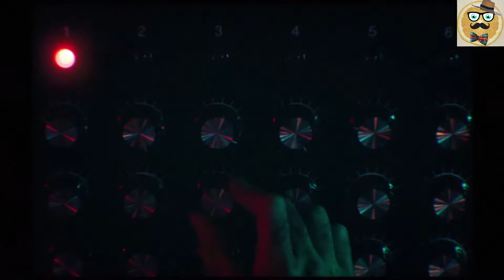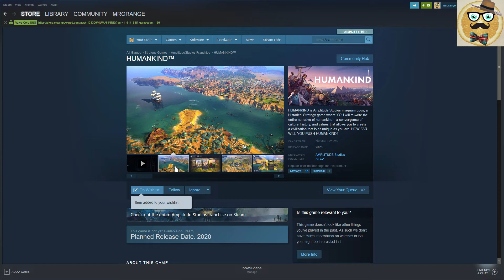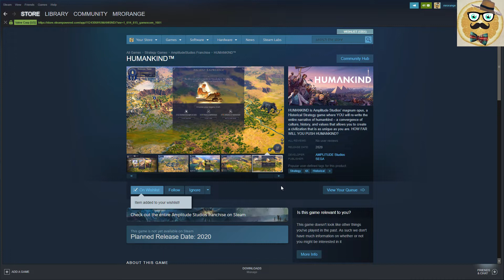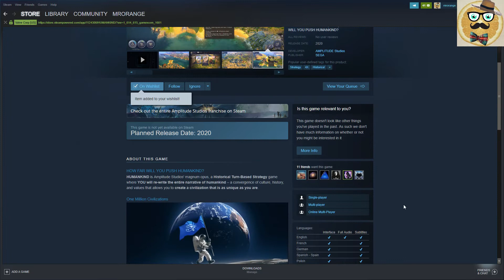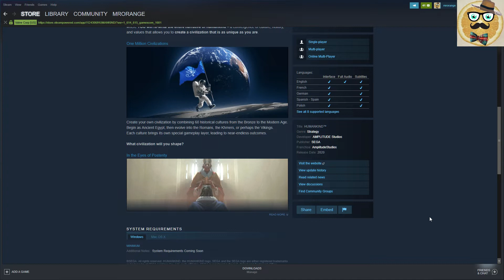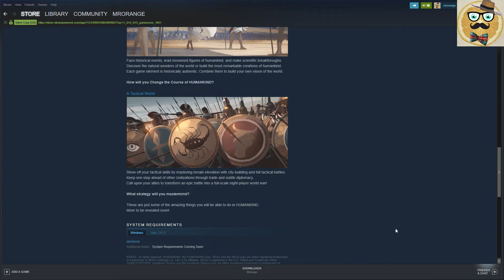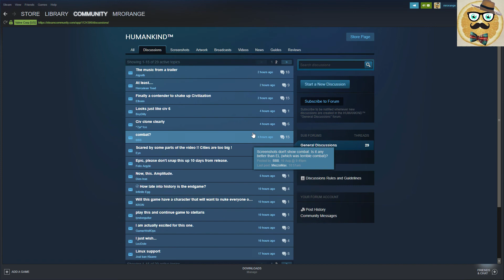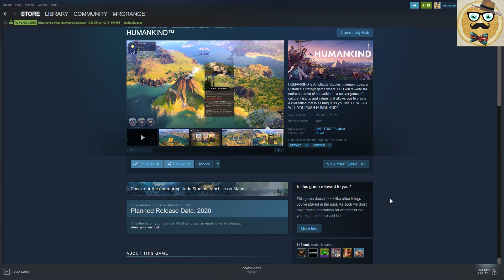+ HUMANKIND TM + PREVIEW / Trailer + Promising 4X Turn-Based Strategy + NEW +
HUMANKIND is Amplitude Studios' magnum opus, a Historical Strategy game where YOU will re-write the entire narrative of humankind – a convergence of culture, history, and values that allows you to create a civilization that is as unique as you are. HOW FAR WILL YOU PUSH HUMANKIND?